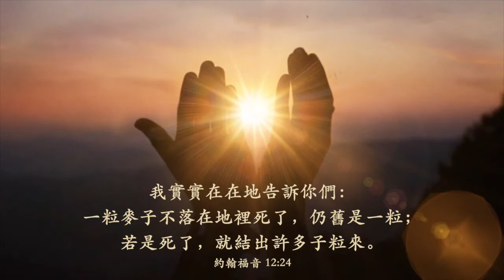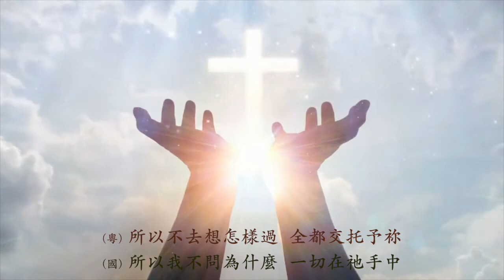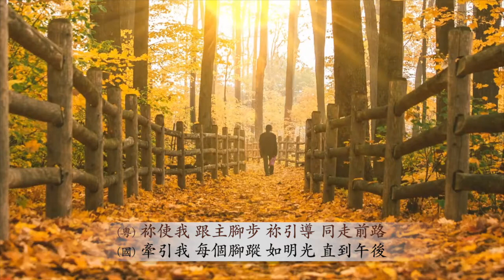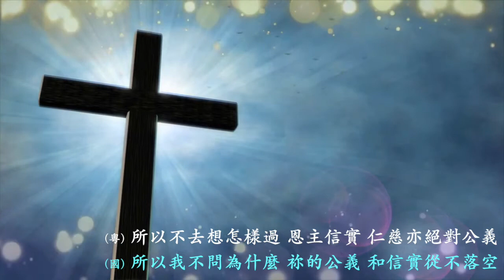所以不去想怎樣過 粵語 (原曲 : 所以我不問為什麼)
所以不去想怎樣過 粵語
(原曲 : 所以我不問為什麼)
曲/詞：蔡暐倫
粵詞：盧淑儀

在我心中是祢  憐憫施恩慈愛
在我心中永享  平安
在我心中是祢  能得勝到永恆
在我心中是祢  祢主宰一切

所以不去想怎樣過
即使駭浪 叫我的視線淹沒
唯抓緊祢亮光
恩主信實 仁慈亦絕對公義
從此因信交托

在我心中是祢  懷抱中呵護我
在我心中已知  蒙福
在我心中是祢  難將恩典數算
在我心中是祢  我心中支柱

難題總會有 亦有痛苦的感受
難求天天都美好
重擔壓力 如何苦也要去渡過
全都交托予祢

我總有 一些事情
隨祢心意 等候祢
祢使我 跟主腳步
祢引導 同走前路

縱使我 心中苦痛
也總有祢的關顧
讚美祢至聖至高
尊貴的榮美

不理如何  全都交托

Video by :
G Korb
BusyBoy Productions
Vedan Media
Sis.Surangani Rosi - NAMADUMA